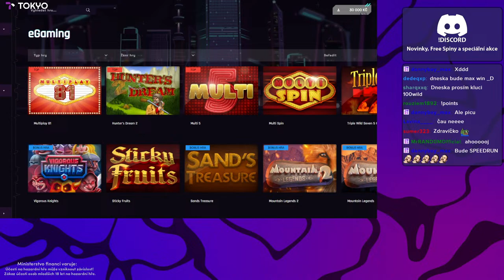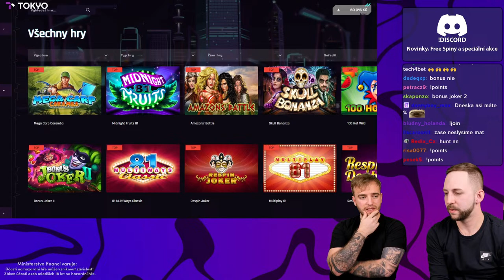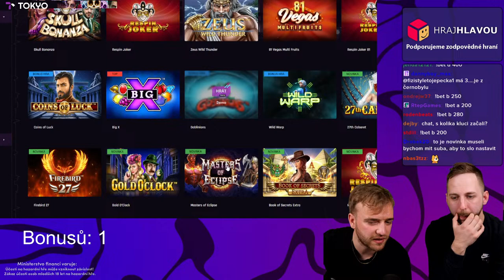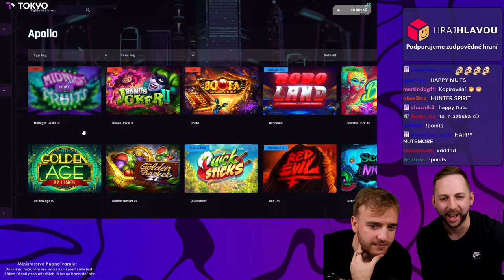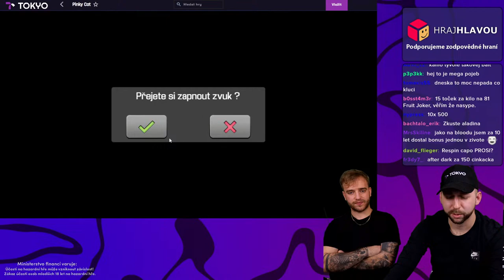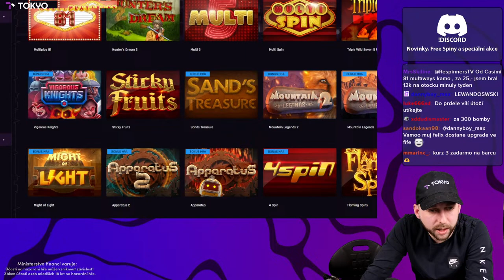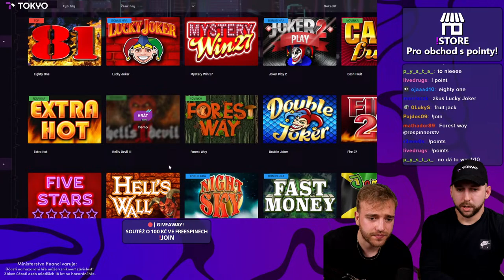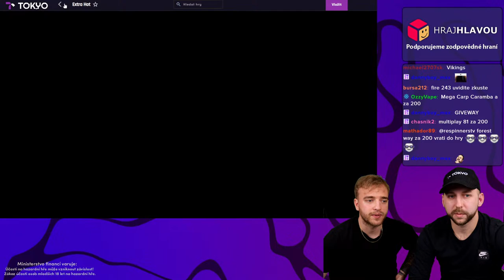DNESKA SPADNE TEN MAXWIN! | LIVE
The purpose of this channel is not to advertise or promote gambling. My intention is to share with everyone my real experiences both good and bad. Please enjoy responsibly.
Don't look at gambling as a way to get rich and make fast money. Look at it as a way to spend an evening of fun. Set a budget, stick to it, and quit after you have spent your allotment.
DO NOT GAMBLE!